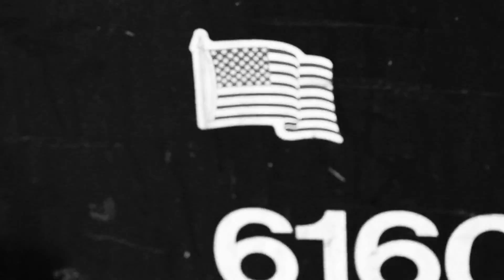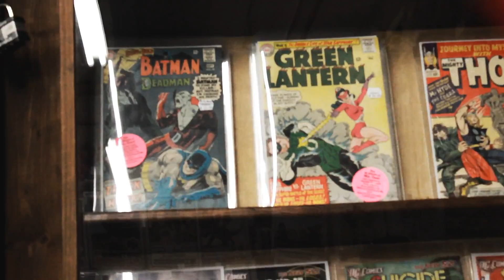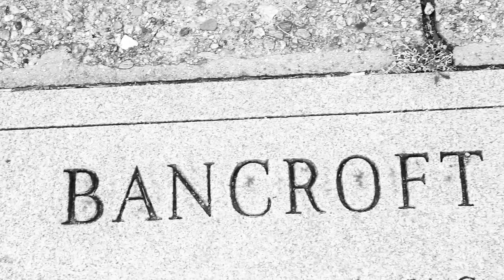MBA Anthem *Massacre Battle Association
Creasy Feat Tcheckz, Live Mic, Chracks Royalty, Kalibur, Bless Da Menace, And Miss Maja